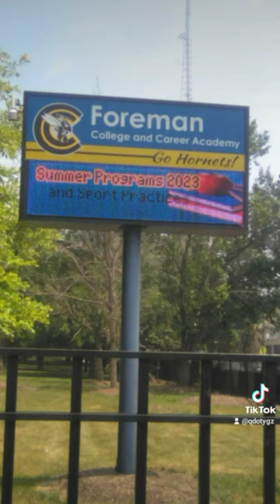My school foreman high school